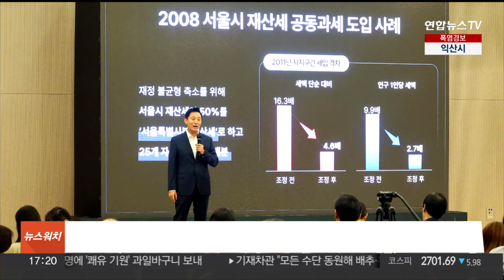오세훈 "전국 '4개 강소국' 체제 만들자" / 연합뉴스TV (YonhapnewsTV)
오세훈 "전국 '4개 강소국' 체제 만들자"

오세훈 서울시장은 "중앙정부가 지방정부로 권한을 대폭 이양해 전국을 수도권, 영남권, 호남권, 충청권의 4개 초광역권으로 재편하자"고 제안했습니다.

오 시장은 오늘(23일) 부산 동서대에서 열린 한국정치학회 학술 대회에 참석한 자리에서 이를 통해 "국민소득 10만 달러 시대를 열 수 있다"며 이같은 구상을 밝혔습니다.

이어 세입과 세출 분권을 강화하고 지방거점별로 특화된 경제발전 전략을 재량껏 구사하게 한다면 "4개의 싱가포르, 4개의 강소국이 불가능하지만은 않다"고 말했습니다.